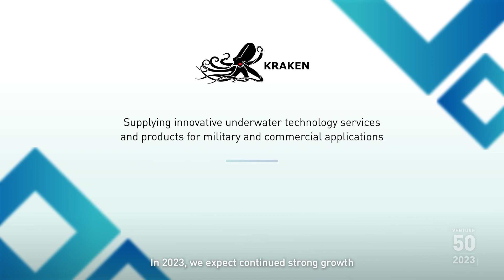Kraken Robotics Inc. (TSXV:PNG) | 2023 TSX Venture 50™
Kraken Robotics Inc. is a marine technology company dedicated to the production and sale of software-centric sensors, subsea batteries, and underwater robotic systems. It provides high-resolution 3D acoustic imaging solutions and services to enable clients to overcome the challenges in our oceans – safely, efficiently, and sustainably.  Kraken Robotics is headquartered in Canada and has offices in North and South America and Europe. Kraken is ranked as a Top 100 marine technology company by Marine Technology Reporter.